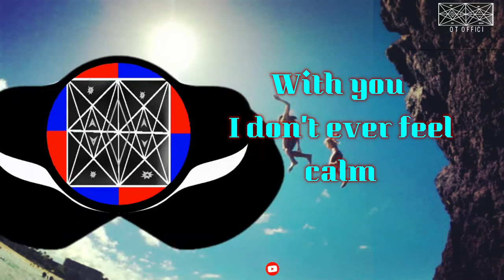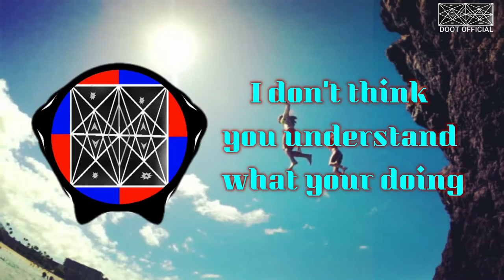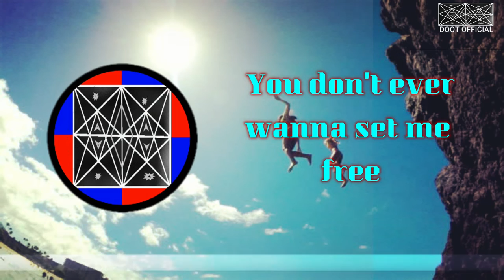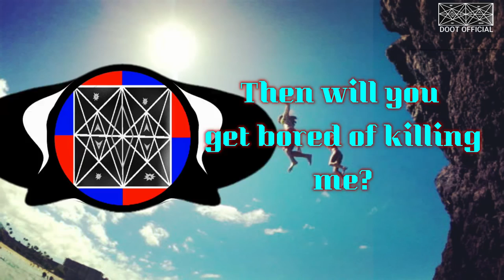Play Dead - NEFFEX (lyrics) [DOOT OFFICIAL]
if you like it then don't forget to subcribe the channel so, that you will join our DOOT army and turn on the notification bell icon so that you will get our notification first.
and we have a goal to make our army bigger as much as we can. so that can motivate us to make more and more shorts like this. so subscribe this channel plse

LYRICS:
But if I lay down, and I play dead, and I stay dead
Baby you’ll get, sick of being the monster out of my head, under my bed
Think you're something out of my nightmares, standing right there
Then will you get bored of killing me?

Silhouettes of you are like a taunt
Never really know just what you want
With you I don’t ever feel calm
I can feel the sweat inside my palms
Play with me like cats and a string
You don’t understand the pain it brings
You don’t ever wanna give me wings
You don’t ever wanna set me free

You know I’m addicted to you
And it’s twisted you’ve been gifted with the evil voodoo
Got me coming back for more even when I’ve been screwed
Dolls full of pins, pierce my heart straight through

I got issues in my head
I like you in my bed
But you keep me on read
Ohhh
Everything is like a test
I better not text
Or I’ll come off desperate

So If I play dead,
Will you regret
Everything that you did, that you said
I don’t think you understand what your doing
And my hearts black and blue from the bruising
I feel like, when I’m with you I’m losing
I feel like, you think that this amusing
Sitting there gaslighting and confusing
Was it me? Is it me? Am I deluded?
I’m the one who’s always sorry the conclusion
Even though I offer all of the solutions
I wish you loved me like I love you, it’s stupid
When I’m alone with you I never feel lucid
…I wish I wasn’t struck by Cupid
I wish when I first saw you, I knew this
When I’m with you I feel so useless, I feel diluted, my hearts been wounded

here is the link of official music upload(right below)
actually this song is officially free to use by the owner to create some awesome content and have exciting new music to make their YouTube videos that much better.  so share this as much as you can
Note:- i am not owner of this song and i am not doing this for any commercial purposes and i am just trying to promote the music or song that i like the most . so if you are owner and want to remove it then you can contact me through email